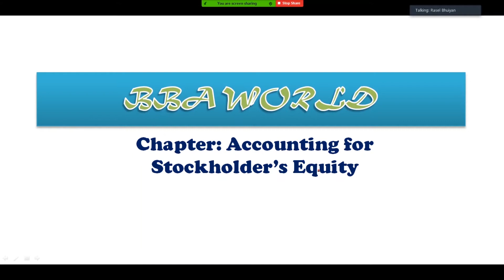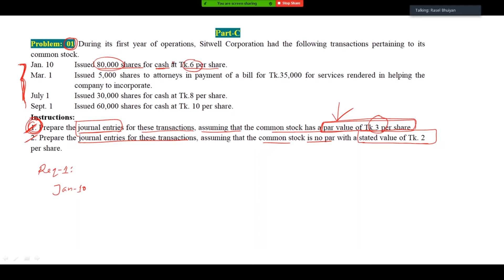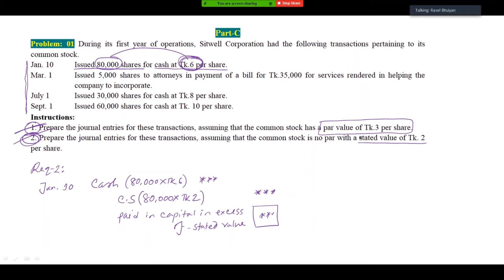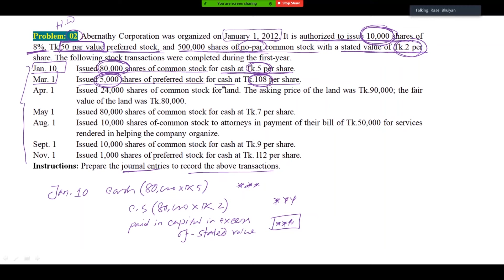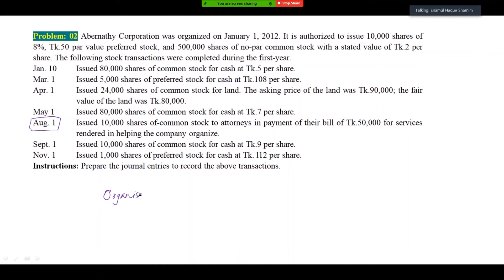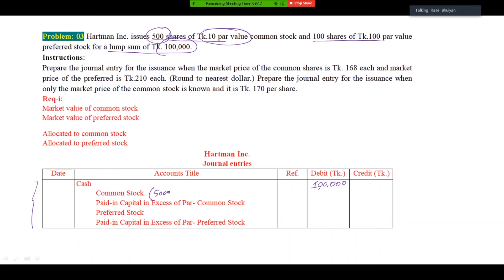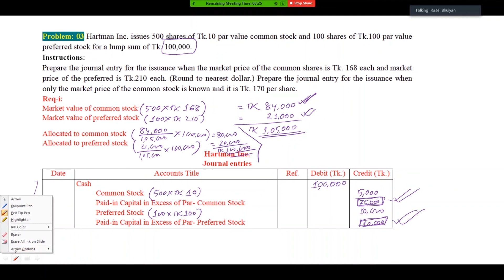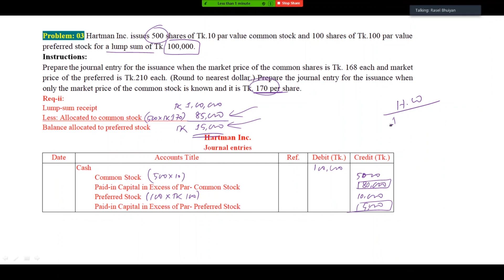Accounting for Stockholders’ Equity | Advanced Accounting 1 | Bangla tutorial Class 04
This video is for accounting for stockholders’ equity advanced accounting 1 bangla tutorial class 04. Accounting for stockholders’ equity is directed toward identifying the sources of the claims and the amounts arising from each source. The amounts are measured by the net value received from the events that created them. For example, equity created by the issuance of stock is measured by the amount of proceeds received less the costs of issuing the stock.
The sources of equity are classified broadly by the type of event that caused the claims to come into existence. While a more detailed classification could be used, the basic types can be grouped into four general categories:
1. Capital Stock
2. Capital in Excess of Par (or stated) value
3. Additional Paid In Capital
4. Retained Earnings